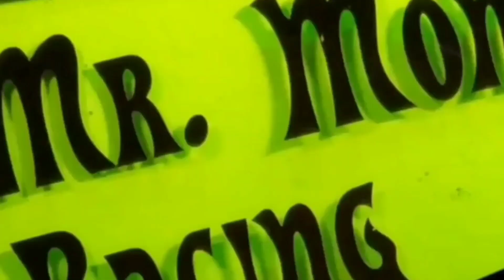Matchbox Superfast | Diecast Racing Tournament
MrMomsRacing is having a You Pick diecast tournament race for Matchbox Superfast. Hope you chose wisely and good luck on the 60 footer

Video content is for viewers 13 years and older